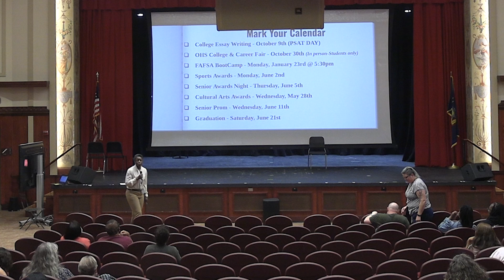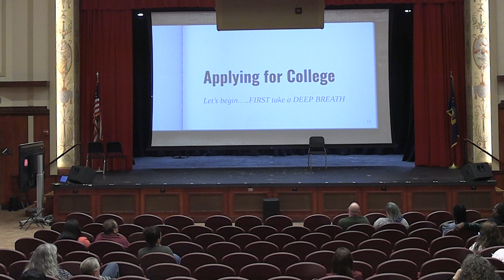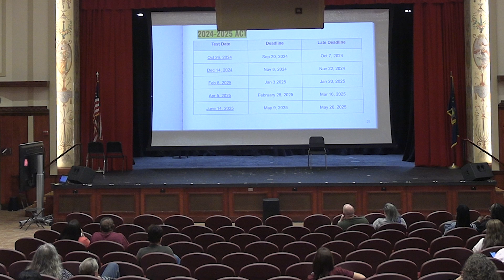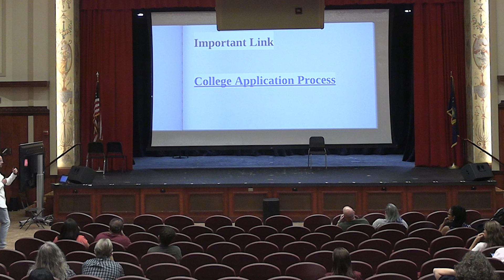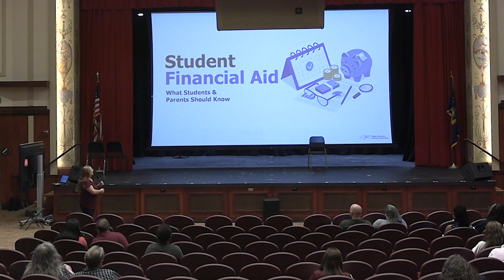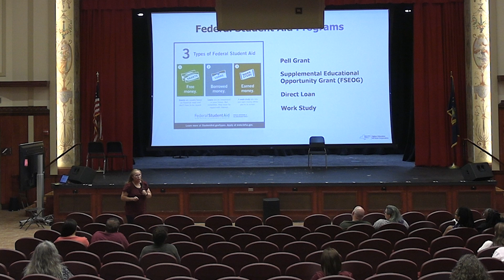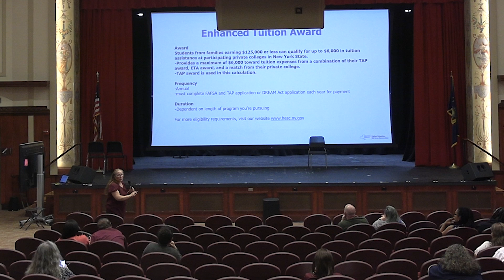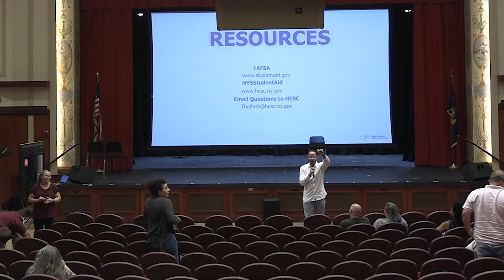OHS 12 Grade Parent Night